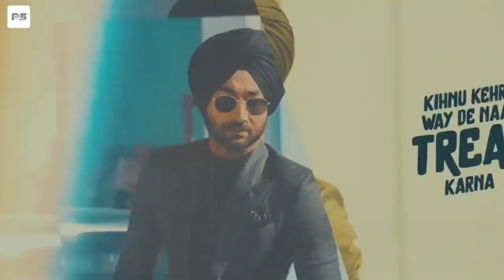Top 5 New released Punjabi songs | New Punjabi song this week special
TOP 10 NEW PUNJABI SONG |  THIS WEEK SPECIAL 2020- NEW PUNJABI SONG
punjabi songs dj,
4k punjabi songs,
punjabi songs party